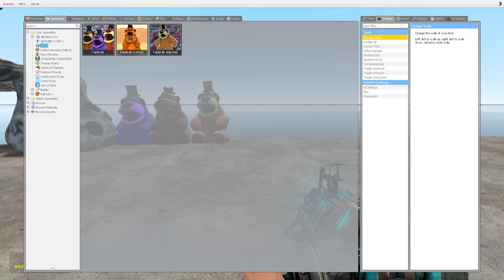FLATWATER ALL ZOONOMALY MONSTERS & POPPY PLAYTIME 3 FAMILY SPARTAN KICKING in Garry's Mod